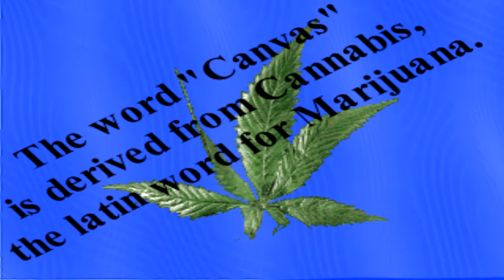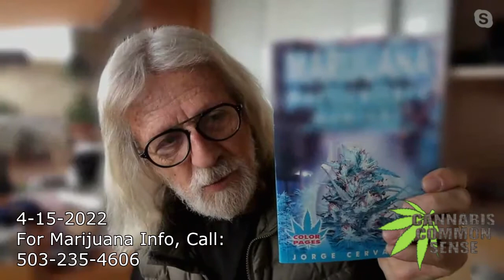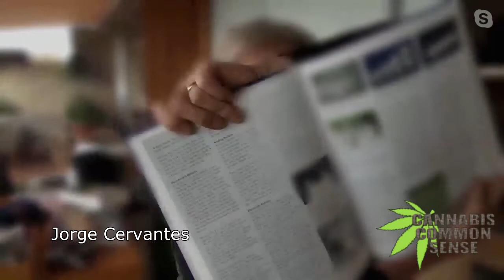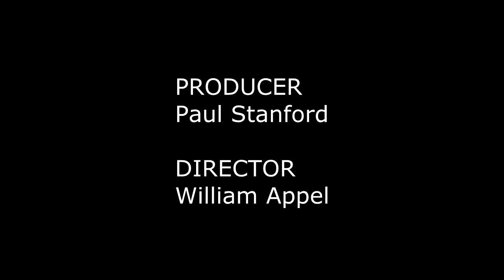Cannabis Common Sense 1118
Interview with: Jorge Cervantes

The show that tells truth about marijuana & the politics behind its prohibition. Friday's, 8-9PM Pacific
Time